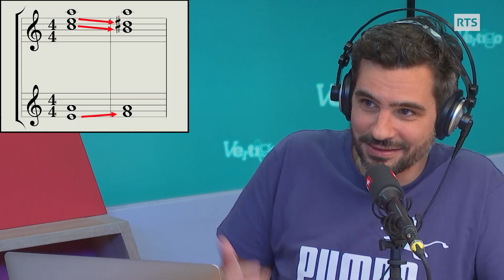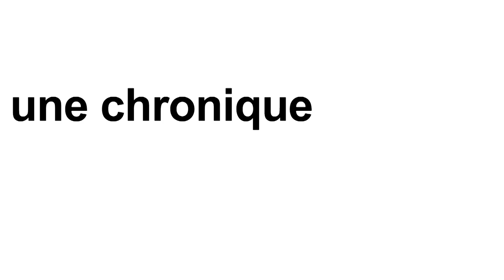ANALYSE DE LA MUSIQUE DU FESTIVAL DE CANNES [SAINT-SAËNS vs IGGY POP ]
On peut l’entendre à la montée des marches et avant chaque projection de films: “Aquarium” de Camille Saint-Saëns est certainement l’un des tubes du cinéma mondiale. Grâce à son pouvoir évocateur, cette petite pièce parodique du compositeur français nous plonge dans un monde de rêve. Mais pour quelles raisons? Analyse musicale et remixe fantasmagorique où Iggy Pop se retrouve plongé dans un aquarium.
Une chronique radio de Pierre-Do Bourgknecht diffusée le 26 mai 2022 dans "Vertigo" sur RTS-La Première.